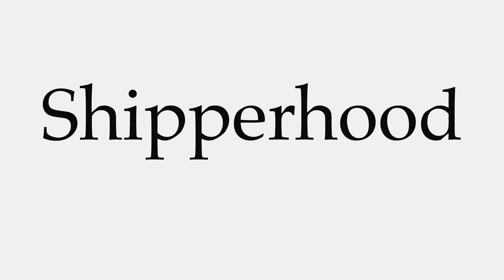How to Pronounce Shipperhood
This video shows you how to pronounce Shipperhood